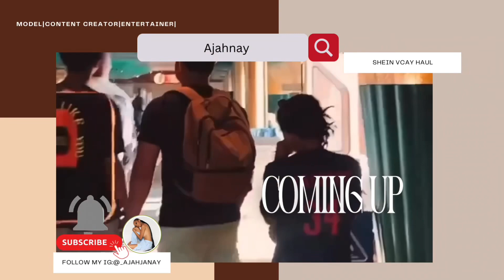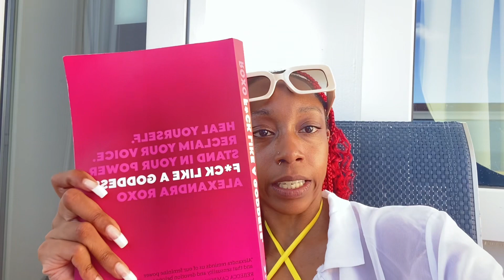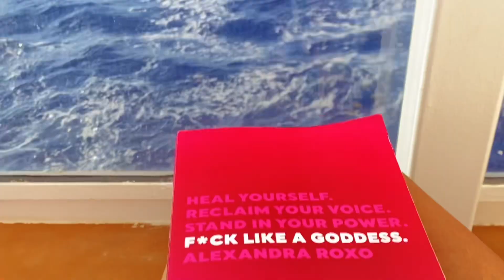Travel with me to thebahamas 🇧🇸✈️pt.1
Hey Nay Baes y’all girl just took her first trip out the country😝 please enjoy this video and experience this moment with me🥰